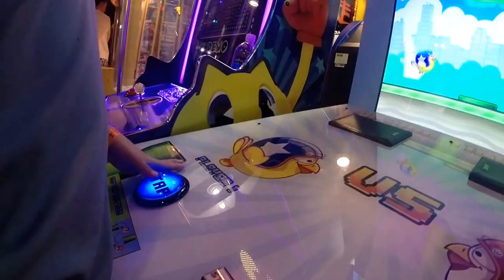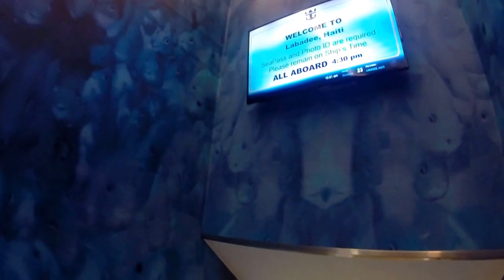Royal Caribbean vacation - Oasis of the Seas Thanksgiving 2015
Oasis of the Seas 7 Day Cruise Western Caribbean November 21 - 28 Ports of call: Labadee Haiti, Red Stripe Beach in Falmouth Jamaica,  Playa Palancar in Cozumel Mexico.  Thanksgiving dinner in Solarium Bistro.